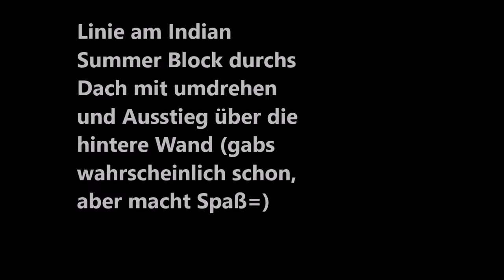Linie am Indian Summer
Am Indian Summer Block Linie durchs Dach. (Die Orginal Linie geht grad nach oben)